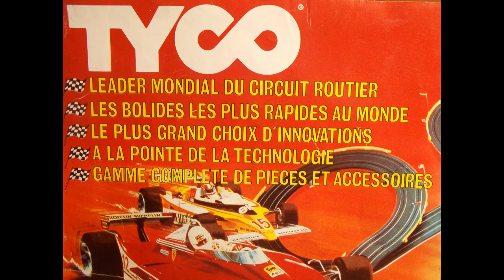Flash McQueen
Flash McQueen du circuit électrique Mattel ( slot racing )